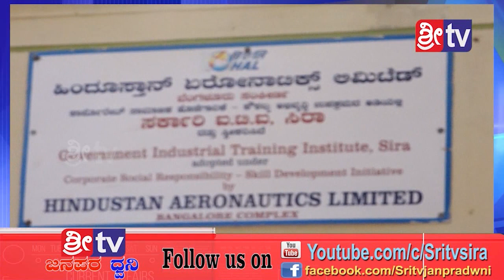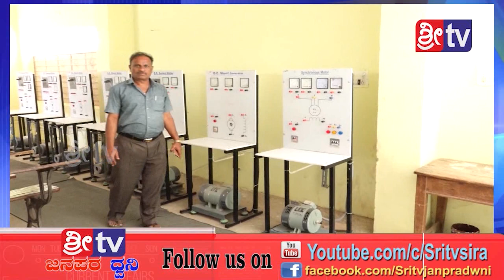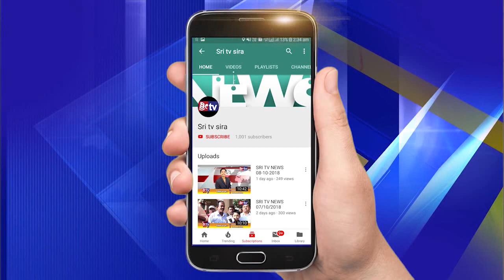SRI TV NEWS 13-02-2019